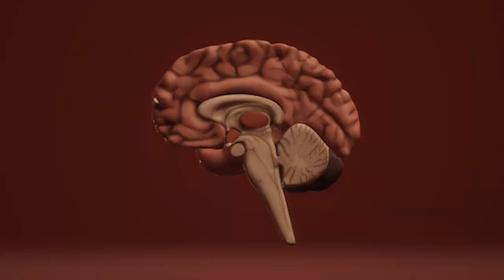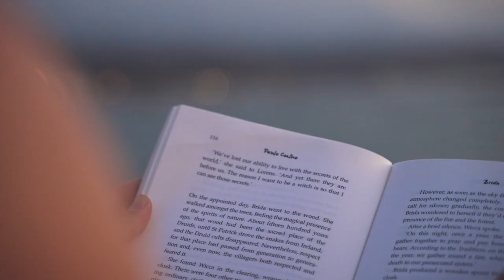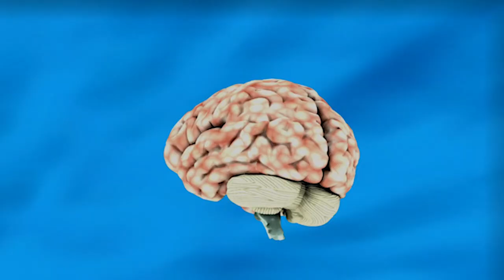நம்ம மூளையால இப்டிலாம் கூட பண்ண முடியுமா..?|Five amazing facts about human brain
Top facts Series, Smart thirai Public Review, Food Review, Travel Travel Series, public talks,
Hey crazy people.

The official Tamil channel "Smart thirai". Stay updated with latest  Trending's !!
With your Heart's